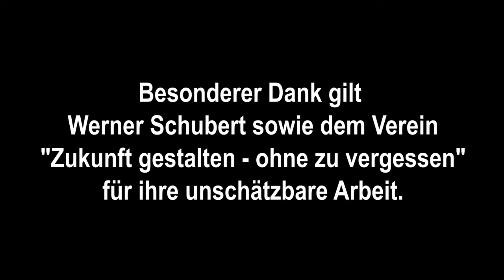Stolpersteine Weißwasser - Episode 2: Margarete Pese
Episode 2 erzählt die Geschichte der weißwasseraner Textilhändlerin Margarete Pese. Ihr schreckliches Schicksal soll unvergessen und als Mahnmal in den Köpfen der Menschen bleiben.

Fotos:
welt.de
Werner Schubert: „Beiträge zur Geschichte der Juden in Weißwasser“